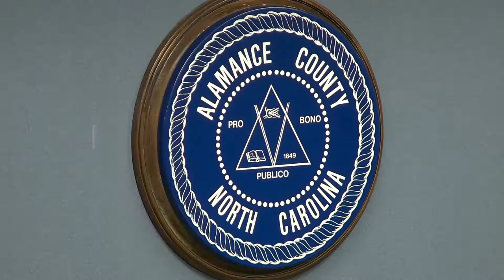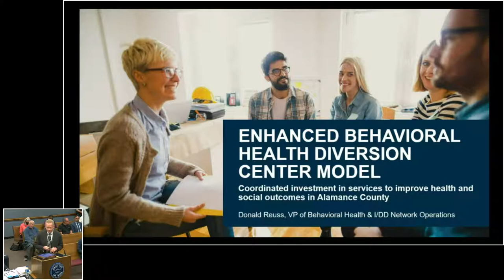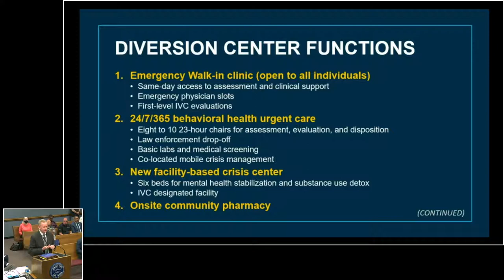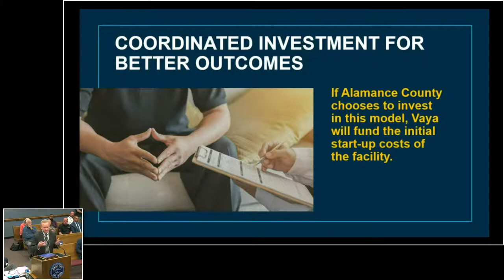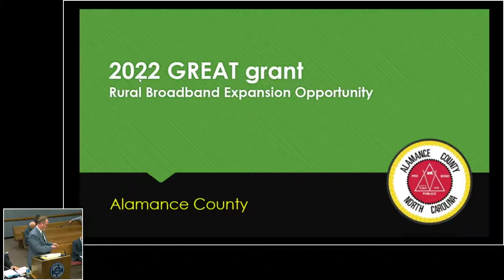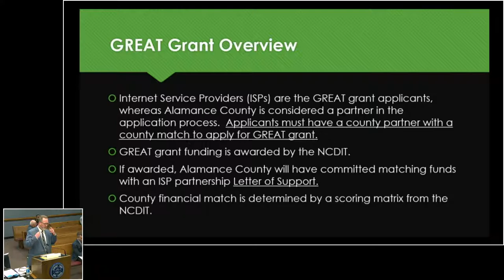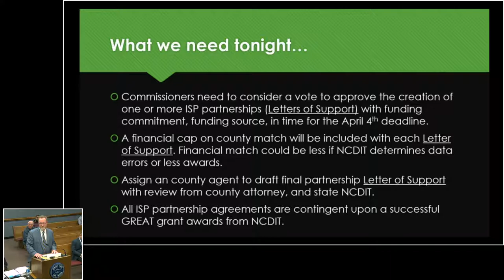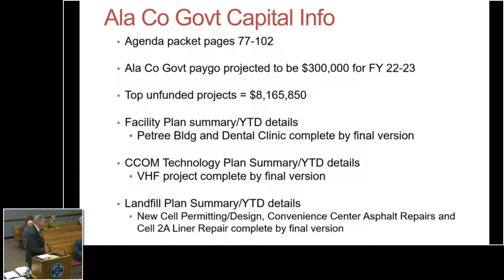March 21, 2022 Commissioners Meeting